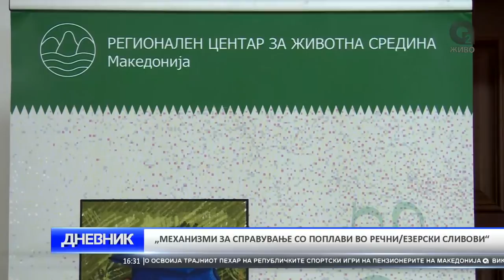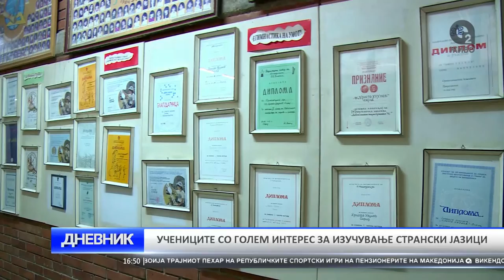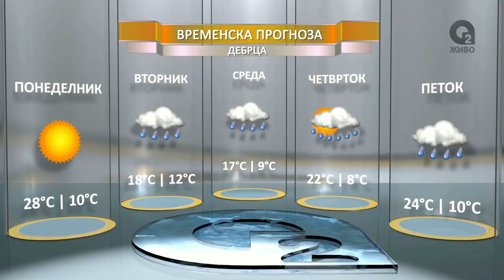O2 DNEVNIK 05 09 2016